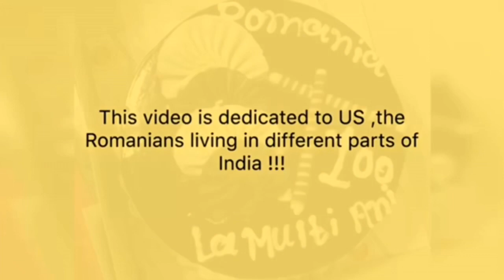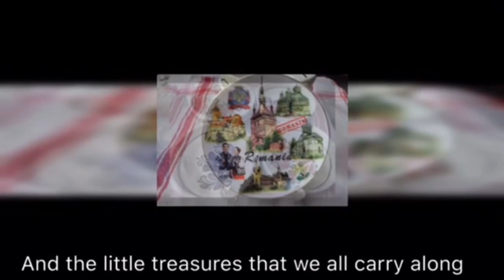Ziua Nationala a Romaniei 2018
Romanians in India celebrating The Romanian National Day 100 years ! La Multi Ani Romania !A little reminder of who we are no matter where we live !

Romani in India sarbatoresc 100 de ani de la Marea Unire , acest video este un mic simbol al faptului ca indiferent unde am trai ,nu am uitat ca suntem Romani !